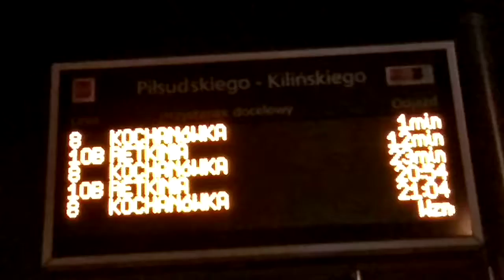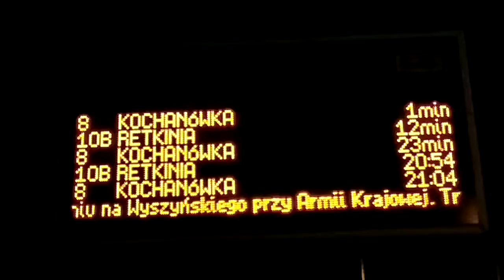2018 10 22 Sabotaż Wyborczy Zdanowska utrudnia dojazd do